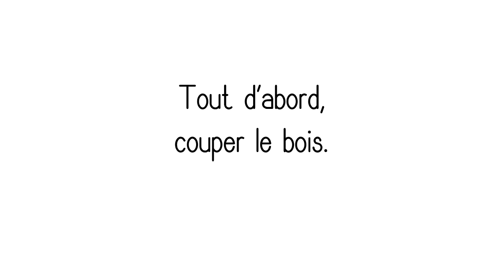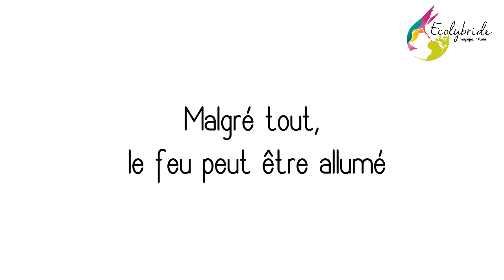Mongolie - Préparation du feu pour la yourte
Après un bonne journée dans le froid à observer les Takhis, il faut préparer le feu pour passer une bonne nuit chaude dans la yourte !